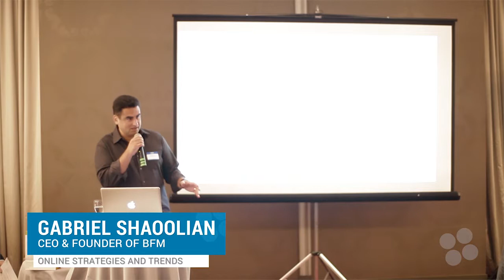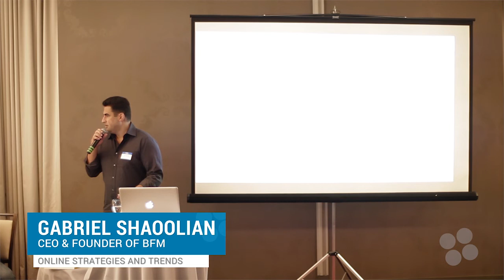Gabriel Shoolian - Online Strategies and Trends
CEO Gabriel Shaoolian discusses current online strategies and trends in digital marketing.